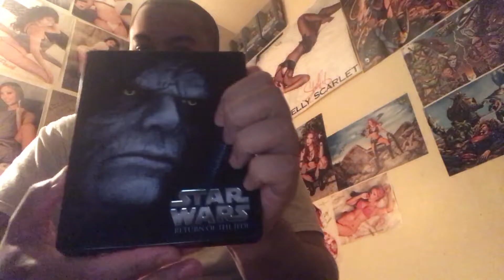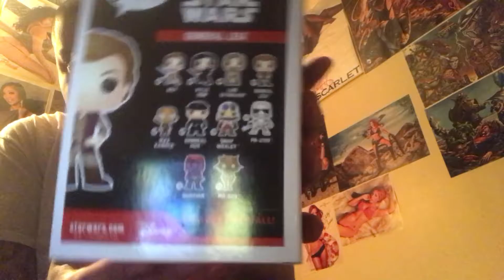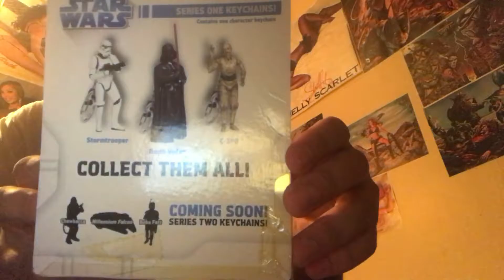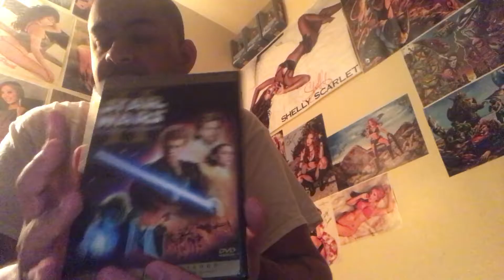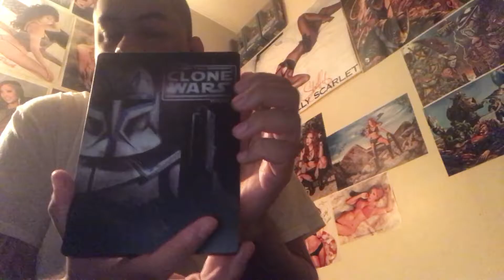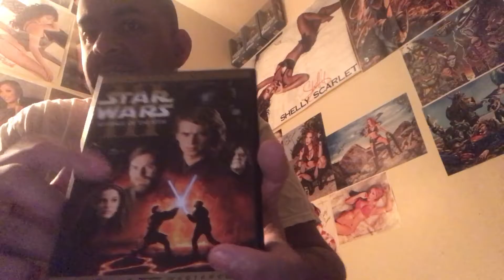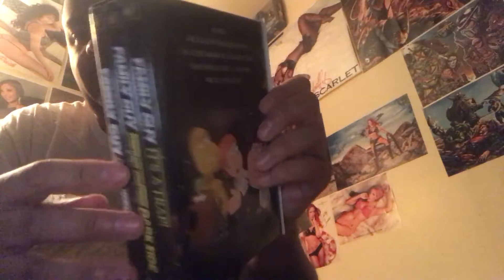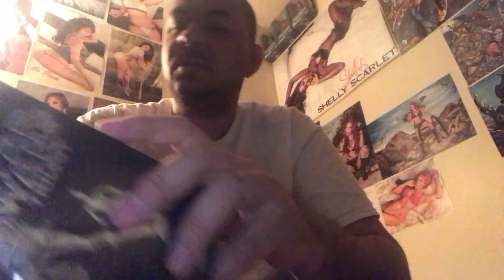Jay's World Episode 16 (Special Star War Episode)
Special Star Wars Episode